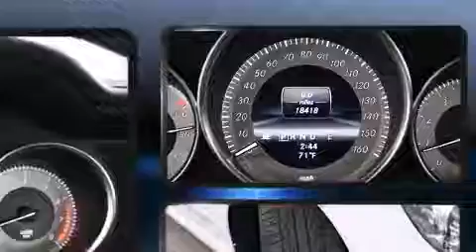2013 Mercedes-Benz C-Class C250 Sport in Honolulu, HI 96813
Mercedes-Benz of Honolulu
818 Kapiolani Boulevard

Discerning drivers will appreciate the 2013 Mercedes-Benz C-Class. With less than 20,000 miles on the odometer, this 4 door sedan prioritizes comfort, safety and convenience. It features an automatic transmission, rear-wheel drive, and a 1.8 liter 4 cylinder engine. A turbocharger further enhances performance, while also preserving fuel economy. Mercedes-Benz prioritized comfort and style by including: an outside temperature display, automatic dimming door mirrors, fully automatic headlights, power moon roof, cruise control, an overhead console, and power seats. Everything is where it ought to be, from the dashboard controls to the door locks and window controls. Mercedes-Benz ensures the safety and security of its passengers with equipment such as: dual front impact airbags with occupant sensing airbag, head curtain airbags, traction control, brake assist, anti-whiplash front head restraints, a security system, an emergency communication system, and 4 wheel disc brakes with ABS. With electronic stability control supplementing mechanical systems, you'll maintain precise command of the roadway. This vehicle has achieved Certified Pre-Owned status, by passing Mercedes-Benz's comprehensive certification process. We pride ourselves in consistently exceeding our customer's expectations. Stop by our dealership or give us a call for more information.